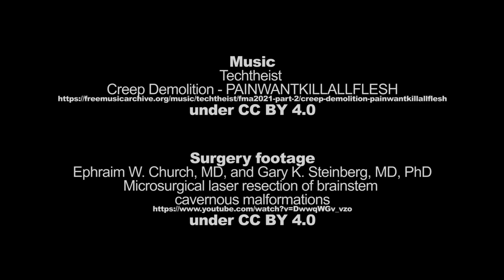Lucid daydreaming / xlix schopter and heal yourself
Based on the idea often used by nighttime lucid dreamers - in order to become conscious and lucid you have to check your hand/s in the dream. If you can not find your hands it is probably not your (day)dream.

ANOKQUZ, VULBUZO, XLIX SCHOPTER, JOGCHOS COCU DUGIK